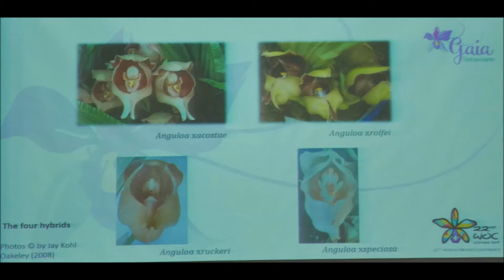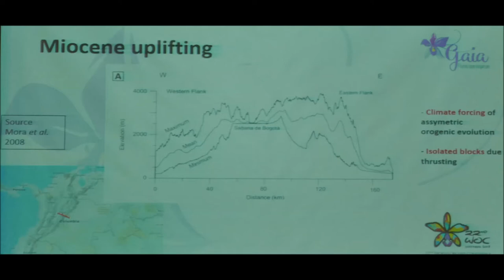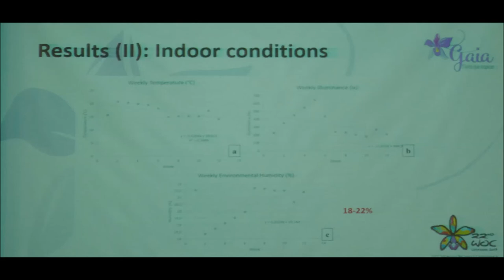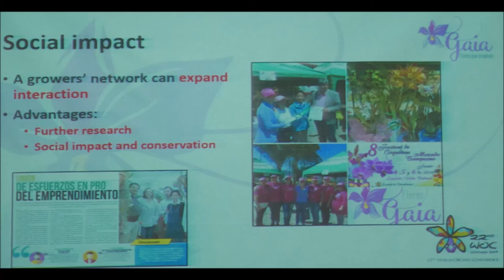'Growing Anguloa clowesii and Anguloa tognettiae'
lecture presented by Andres Pastor-Chacón

World Orchid Conference
Guayaquil
11 November 2017

prise de vue et montage : Viateur Boutot